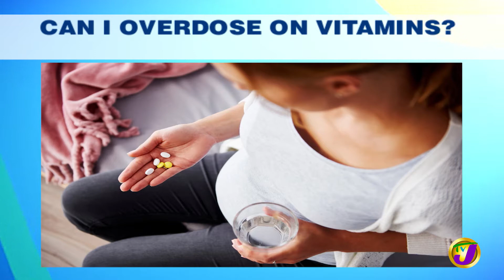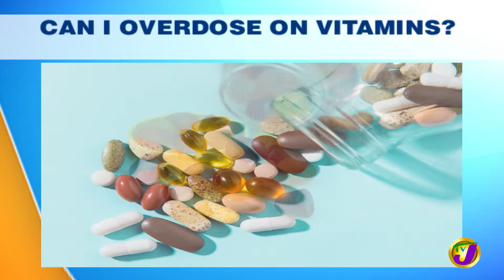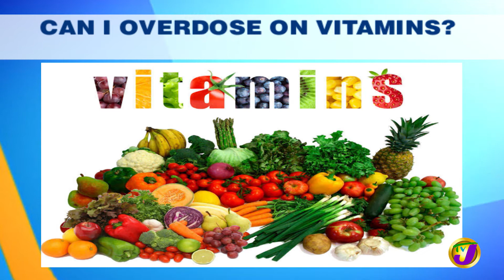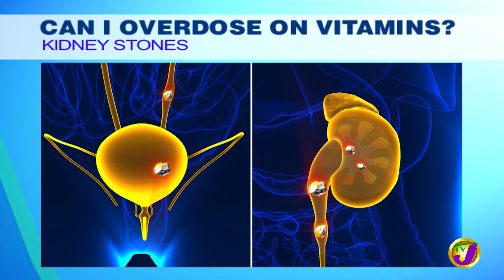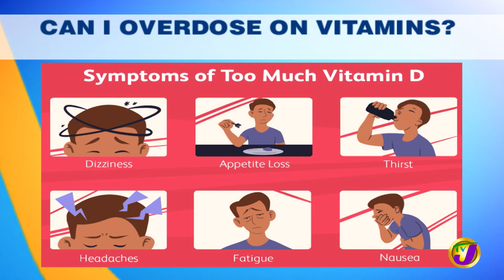Can I Overdose on Vitamins? with Dr. Jeremy Thomas | TVJ Smile Jamaica - Jan 31 2022